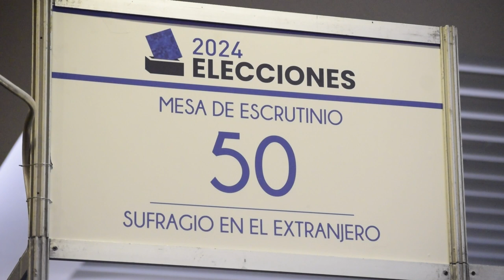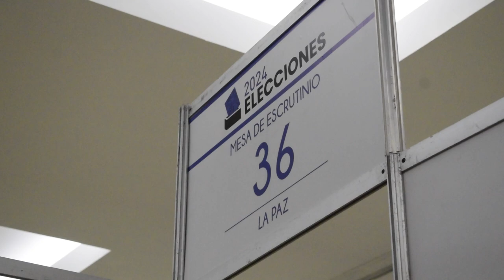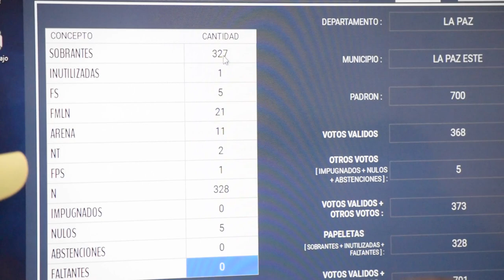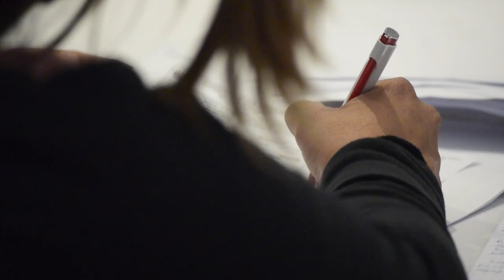Escrutinio final Elecciones Presidenciales Febrero 2024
Escrutinio final Elecciones Presidenciales Jueves 8 de Febrero 2024